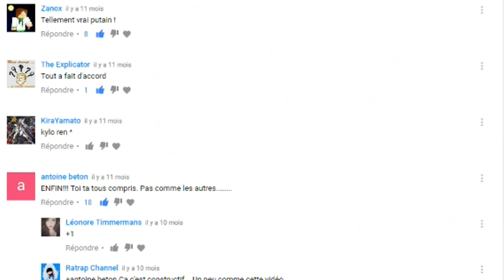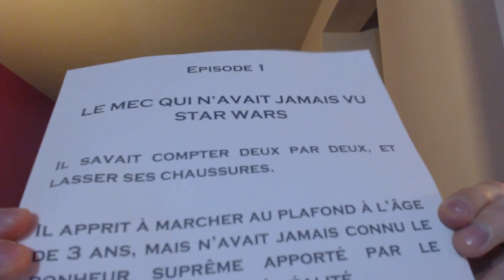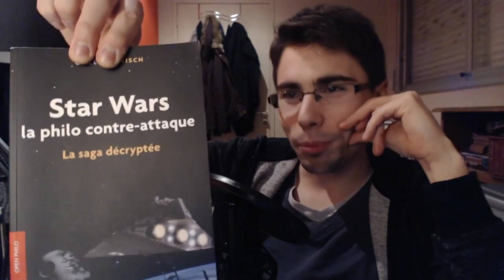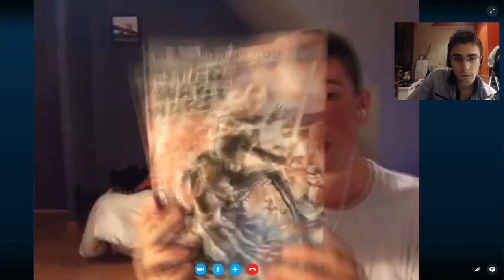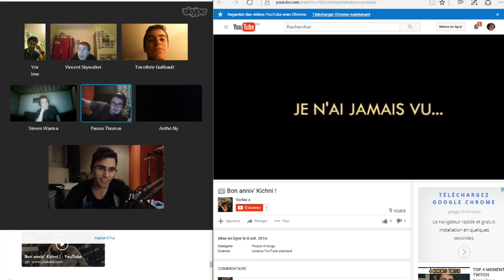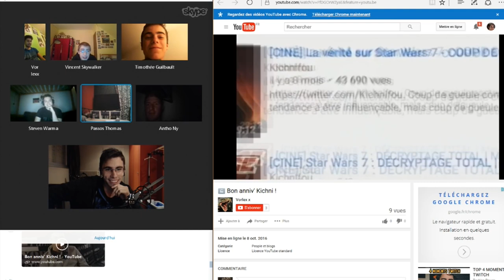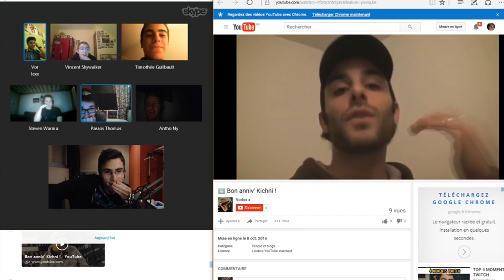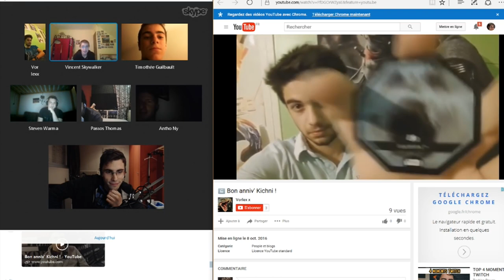[KICHNI] HOMMAGE A MES ABONNES | Une Année Mémorable - MERCI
Skype : Kichnifou

MERCI.

Merci de votre présence, de votre fidélité, de votre naturel, merci d'être vous.

Merci de votre soutien, de ces moments de rire, de partage, de tension parfois, mais qui fini toujours dans la bonne entente.

J'ai une pensée pour chacun d'entre vous (même si c'est difficile quand même hein :p) et je cette vidéo vous témoigne ma gratitude.

Pourvu que cela dur, et que vous soyez toujours plus nombreux à rejoindre les rangs de la KichniFamily !